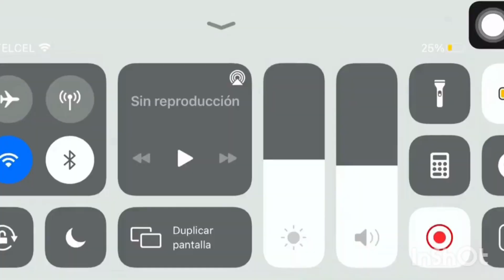un dia conmigo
si llegamos a 150 likes hago pt 2 bye

espero que te guste me costo mucho editarlo

a y ademas hay nueva introoooo